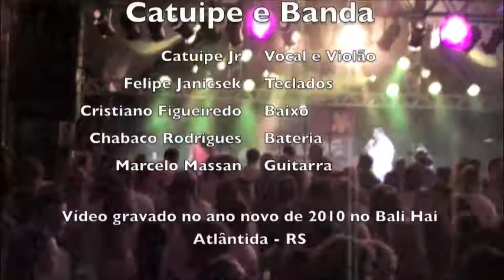Catuipe e Banda :: Moreninha :: Ano novo 2010 - Bali Hai Atlântida